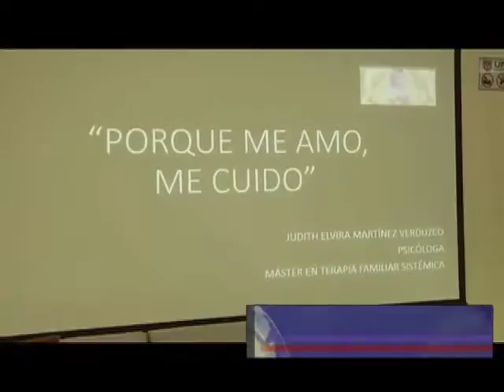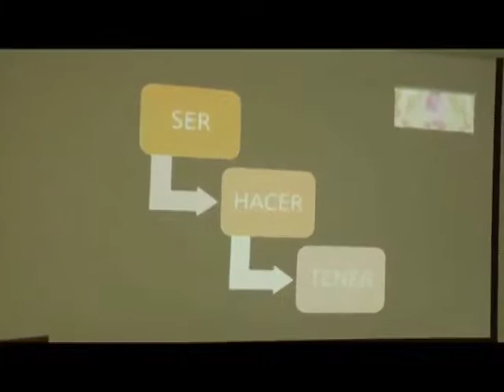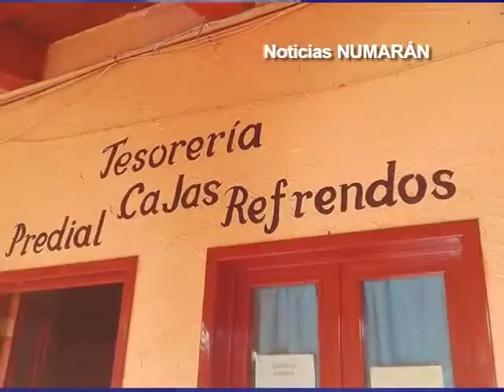VIDEA Noticias 25 Octubre 2016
-Realizaron platica para concientizar sobre el cáncer de mama.
-La dirección de Ecología trabaja en limpieza y preservación de especies en el Cerro Grande.
-ICATMI La Piedad ya inició con la preparación de cursos de enero 2017.